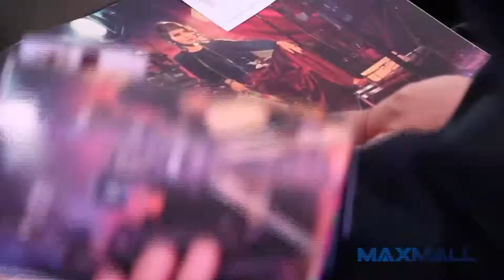Шинэ улирал Шинэ өнгө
Макс Моол худалдааны төвд 2013 оны Хавар/Зуны загварын чиг хандлагыг тодорхойлсон "Шинэ улирал Шинэ өнгө" шоу 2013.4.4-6-нд зохиогдсон. Эрхэмсэг хатагтай нарт зориулсан Америкийн ST JOHN, орчин үеийн залууст зориулсан Голландын GARCIA, бүтээгдэхүүн бүрээ гар аргаар урладаг Италийн COCCINELLE, Монголын ноолуурын АЛТАЙ КАШМЕР зэрэг Ази, Европ, Америк, Монголын шилдэг брэндүүд шинэ загваруудаа танилцууллаа.